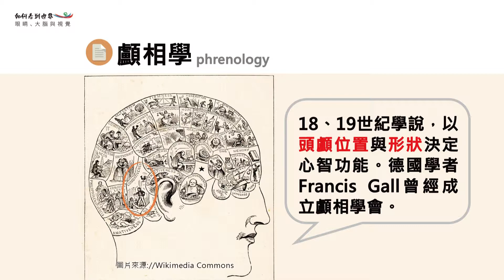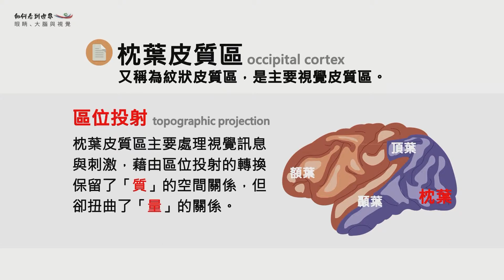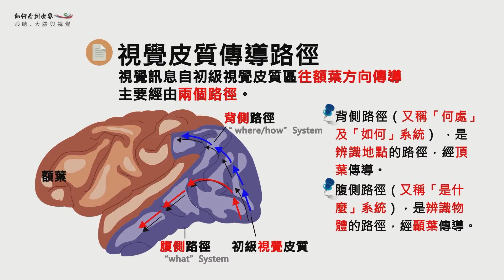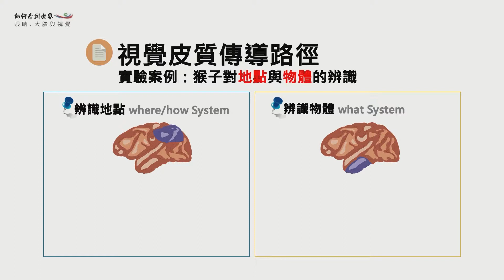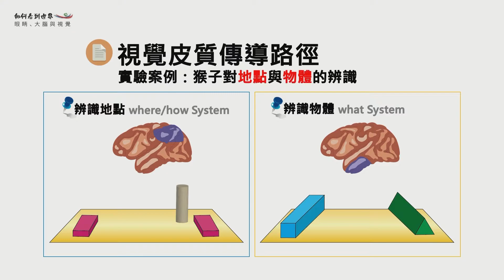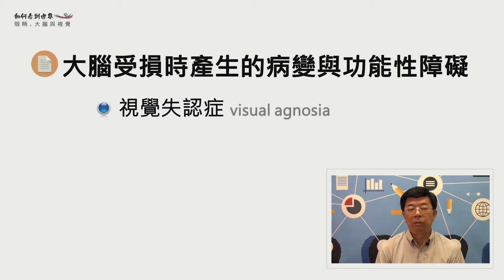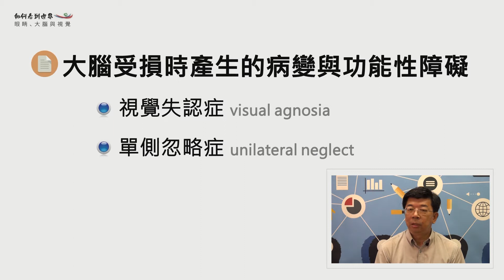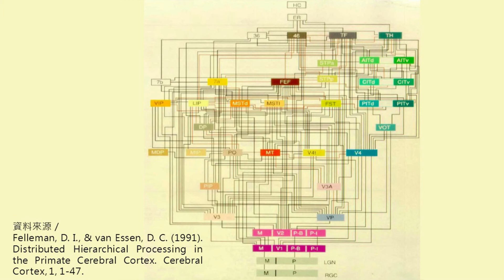1.3.3 視覺皮質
課程名稱：如何看到世界：眼睛、大腦與視覺
授課教師：國立中正大學心理系襲充文教授
課程期間：2015/12/02～2016/01/26

Chapter1 視覺科學導論
1.0.1 視覺科學導論
1.1 視知覺
1.1.1 什麼是視知覺？
1.1.2 視覺在演化上的效用
1.1.3 知覺的建構過程
1.1.4 知覺是對環境的模擬
1.1.5 知覺是意義的獲取
1.2 光學訊息
1.2.1 光的表現方式
1.2.2 影像的形成
1.2.3 視覺是逆轉的問題
1.3 視覺系統
1.3.1 人類的眼睛
1.3.2 視網膜
1.3.3 視覺皮質